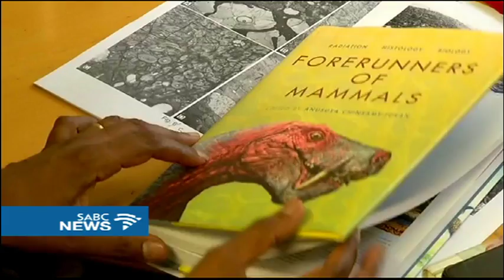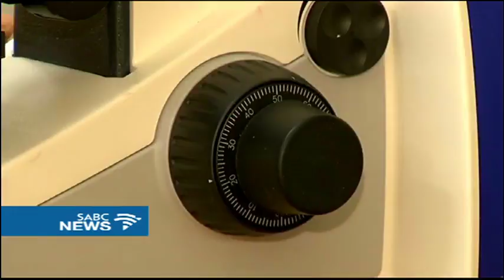UCT makes new discovery about dinosaurs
Scientists at the University of Cape Town have made a new discovery about animals that existed more than 260 million years ago. And they've been able to find similarities in animals today. By studying fossil bones from the Karoo, they've found that an animal's entire history can be gleaned from their bones.